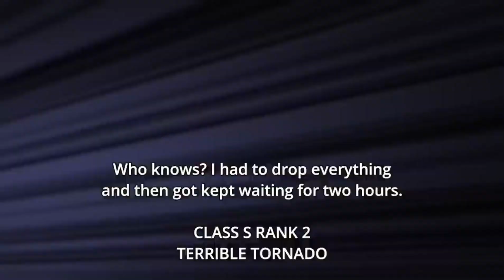Shocking Details Hidden in One Punch Man! || In Hindi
Things You MISSED In One Punch Man! || In Hindi
One Punch Man is full of Facts, Easter eggs and Secrets. Like, did you know that the Hero Association was actually created because of Saitama? Or that Saitama had a crossover in Mob Psycho 100!

Well in this video I will reveal One Punch Man facts that you Probably Didn't Know! Anything from the secrets of his costume to his relationship with Genos.
क्या आप One Punch Man के बड़े फैन हैं? लेकिन क्या आपने सभी सीक्रेट्स और हिडन डिटेल्स नोटिस किए हैं? इस वीडियो में हम One Punch Man की कुछ ऐसी बातें बताएंगे जो शायद आपसे छूट गई होंगी! चाहे वो वेबकॉमिक, मंगा या फिर एनीमे हो, हमने सब कवर किया है। इस वीडियो को देखना न भूलें और जानें कि आखिर आपने क्या मिस कर दिया!

Original Title: One Punch Man Facts That You Probably Missed!